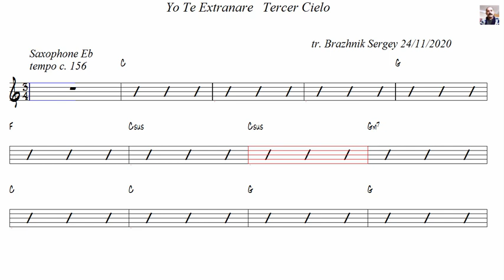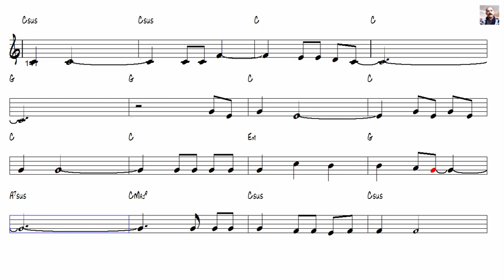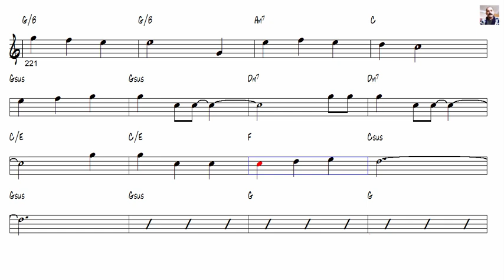Yo Te Extranare Tercer Cielo Alto Sax